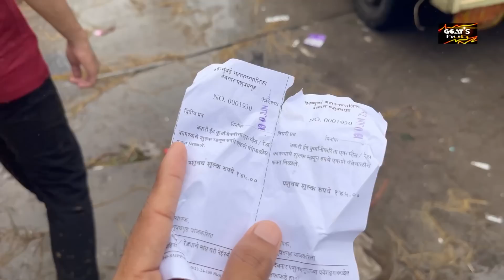Deonar bakra mandi EID UL ADHA day 2 update 2023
For shoot related inquiries contact
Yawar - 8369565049